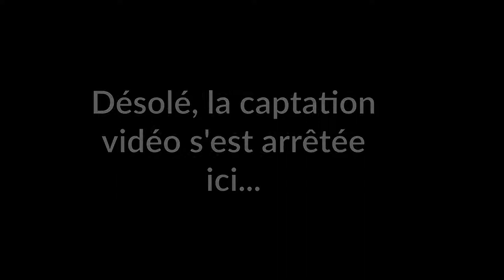JDE 2017, demain le travail (extrait)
Vendredi 25 août 2017, 14H, extrait du forum -Ni “merci patron” ni “start-up nation” : demain le travail-

Loi travail XXL, “start up nation” : c’est ça l’avenir du travail ? Ne laissons pas le thème de l’avenir du travail, de l’entrepreneuriat et de l’innovation à Emmanuel Macron. Le monde du travail change, bouge sans que notre droit du travail et les protections afférentes ne soient adaptés.
Animé par Charlotte Soulary, de la commission Économie
Avec : Jacques Venjean médecin du travail, Fanélie Carrey-Conte conseillère régionale IDF, Guillaume Duval rédac chef d’Alternatives économiques, Aurore Lalucq co-directrice de l’Institut Veblen et Emmanuel Druon président de Pocheco.